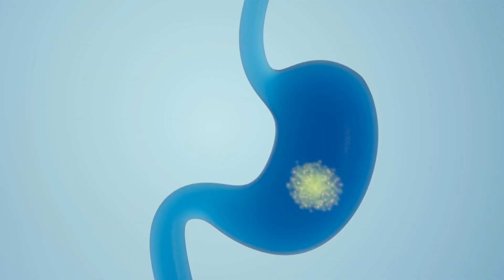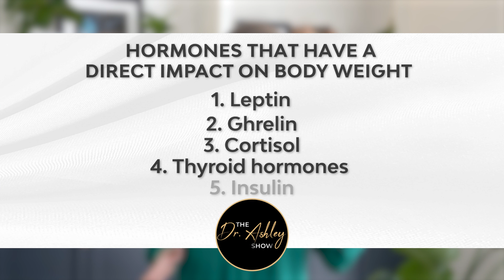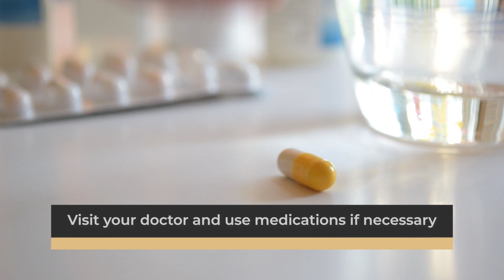How Hormones Affect Weight Gain? (Watch This To Fix It)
In this video, you will learn the vital role of hormones in weight management and how understanding your hormonal balance can be the key to achieving your weight loss goals. I discussed how hormones like leptin, ghrelin, cortisol, thyroid hormones, and insulin directly impact your body weight and how hormonal imbalances can lead to weight gain or difficulty in losing weight.
You will also discover the importance of managing stress, sleep, nutrition, and exercise to maintain optimal hormone levels. So, if you want to learn the practical strategies to overcome hormonal imbalances and achieve long-lasting weight loss success, stay with me until the end of this video.

Dr. Ashley Lucas

Resources Mentioned In The Video:

Get A Free Copy Of My Book: 5 Steps To Reset The Scale:
A quick, easy-to-read guide explaining the science behind why weight gain REALLY happens (hint: it’s much more complicated than calories in and out).

Have a call with one of our expert nutritionists for a customized plan to hit your weight loss goals:

🎬 Video Breakdown:
0:00 Hormones and their Role in Weight Regulation
0:27 Leptin: The Full Signal Hormone
0:42 Ghrelin: The Hunger Hormone
0:49 Cortisol: Appetite & Belly Fat Storage
0:58 Thyroid Hormones: Metabolism & Energy Regulation
1:04 Insulin: Glucose Regulation & Fat Storage
1:12 Hormonal Imbalances and Weight Gain
1:29 Tim's Story: Stress, Cortisol, and Weight Loss
2:23 How Hormones Can Impact Your Weight Loss & Health?
3:40 Estrogen and Weight Loss in Women
4:53 Testosterone and Weight Loss in Men
5:49 How to Overcome Hormonal Imbalance
6:25 9 Tips to Overcome Hormonal Imbalance
8:06 Hormones & Weight Loss
8:16 Watch Next...

PHD Weight Loss: Free Self Assessment

Complete our quick quiz to discover:
- If the traditional "eat less, move more" concept for weight loss will work for you
- How to overcome barriers that previously prevented you from weight loss success
- How to keep the weight off for good & why 95% of PHD clients reach their optimal weight
- A quick discussion on how we determine program cost
- If PHD Weight Loss is the right fit for you!

Dr. Ashley Lucas comes to the field of nutrition for weight loss and wellness with a unique background.

Dr. Lucas spent the first 25 years of her life participating in the rigorous training of her professional classical ballet career; constantly devoted to this “passionate pursuit of perfection”. This deeply-rooted “pursuit” was, for her, continuously met with injury and a constant fight with the ballet-specific body type. As a result, she retired from her professional dancing career, understood the importance nutrition played in her own athletic performance, and started along her path to becoming an expert in the field of nutrition and wellness.

 Dr. Lucas earned her Ph.D. in Sports Nutrition and Chronic Disease from Virginia Tech and is also a licensed Registered Dietitian.

Interview Dr. Ashley:
Do you want to have a one-on-one interview with Dr. Ashley?

OEIVHVPLMDFHCR2L
23MBFP23TKEJQNTY